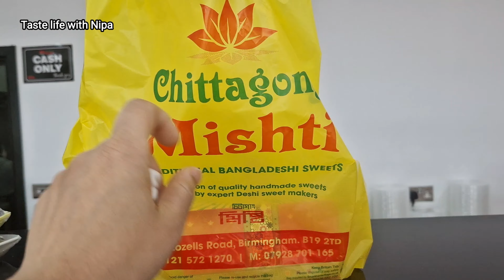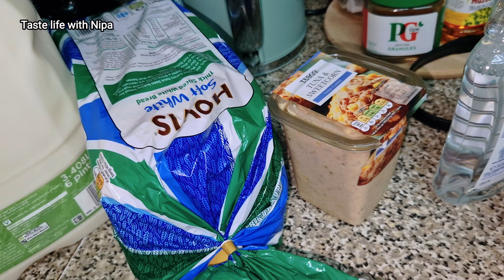Lozels গিয়া husband এ মায়া খরি কিতা কিনিয়া খাওয়াইলা 😂আর বাঙ্গালি জিলাফি কিতা ???😂